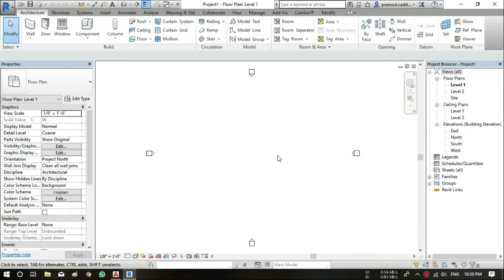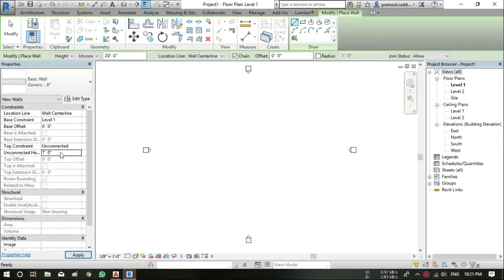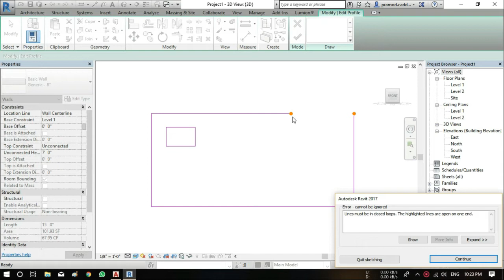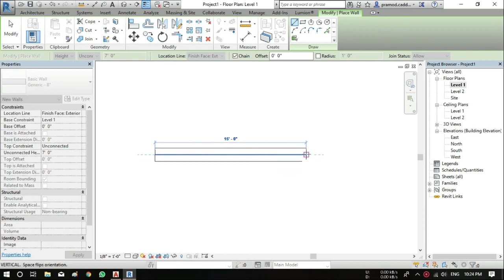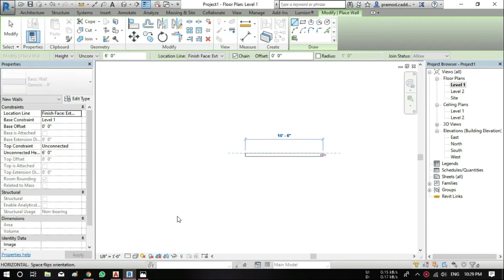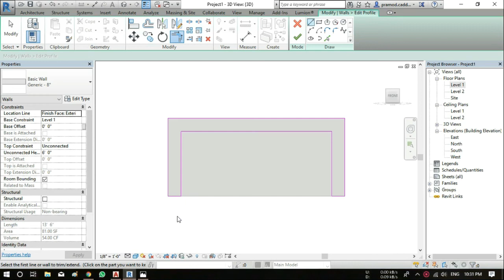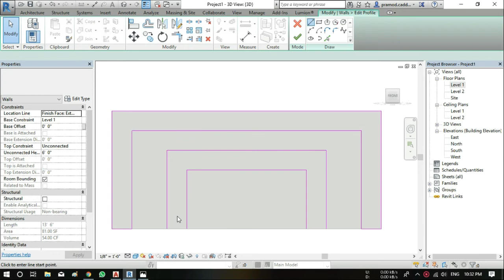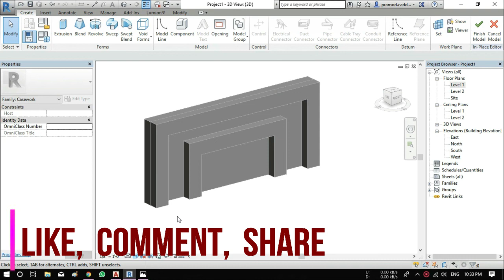Revit Hindi Tutorial: 19 | Wall Profile Edit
Hello Dosto,

About this Video:
Dosto Is Video mai Maine aapko wall Profile Edit ke Bare mai bataya hai.